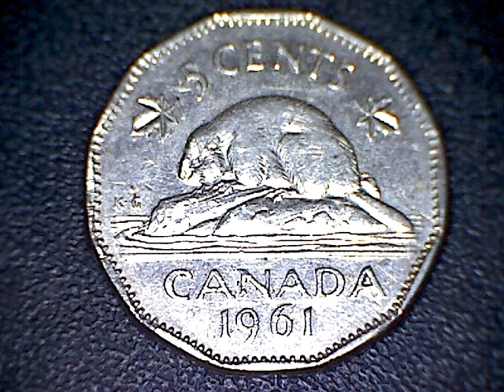Coin Collecting Episode One Hundred and Sixty Eight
One Hundred and Fifty Dollars In Dimes
Twenty Dollars In Nickels

One 1967 centennial Eighty Percent Silver Dime
Two 1964 Canada Nickels
One 1961 Canada Nickel
Thirty 99.9 Percent Nickels
7.5 Percent of all Nickels